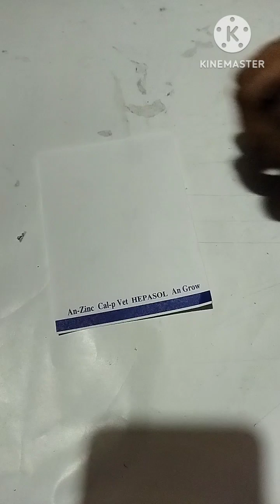unique paper wall hanging craft